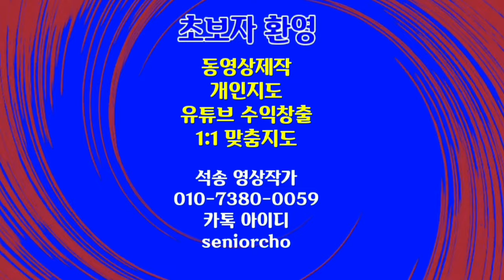Great Nature 대자연 힐링 동영상 스트레스해소 World and Nature , Healing Music 4K 힐링음악 대자연 힐링동영상 Spirit of Fire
심신안정 불안해소 스트레스해소 Healing Music, the World and Nature 4K 힐링음악 세계와 자연 편안한 마음으로 보면서 힐링하는 동영상 Spirit of Fire

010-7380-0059 동영상제작 개인지도합니다

ㅡㅡㅡㅡㅡㅡ

ㅡㅡㅡㅡㅡㅡㅡㅡㅡㅡ
4시간에 동영상제작 기법 배우고 유튜브에 올리고 홍보방법까지 배웁니다.

4시간 개인지도 받으면 파워디렉터

ㅡㅡㅡㅡㅡㅡㅡㅡ